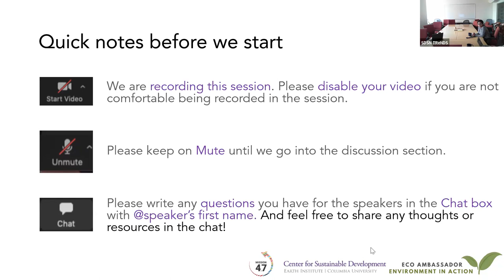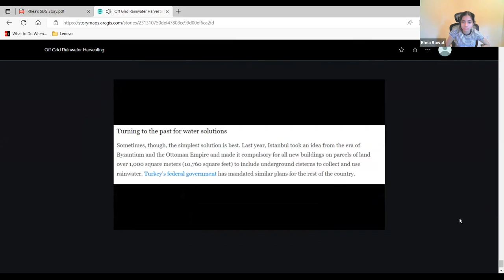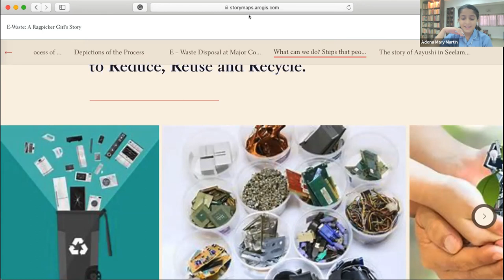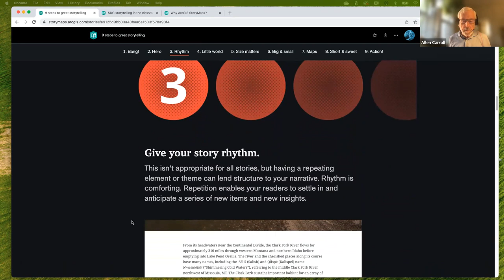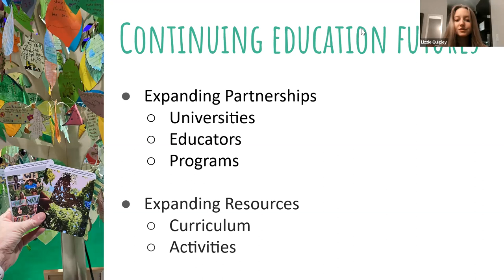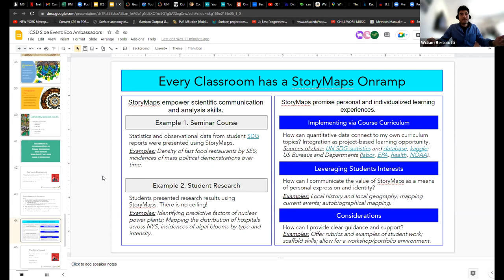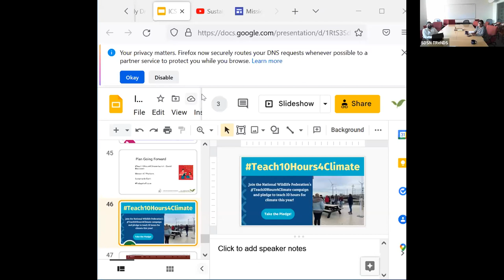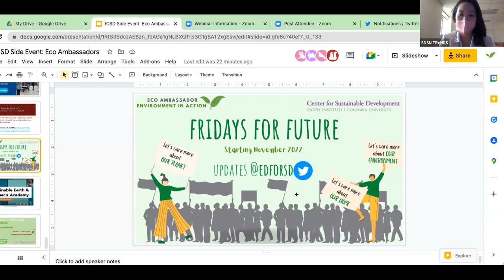Narrating Local Stories through the Lens of the SDGs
Through the summer program of the Center for Sustainable Development and its partners at Mission 4.7, ArcGIS StoryMaps, Arizona State University, Bluebells School International, ESRI, SDGs Today & Worldwide Teach-In, the Eco Ambassador Program students developed StoryMaps to tell local environment and sustainability stories while applying mapping, data and communication skills. The program featured climate storytelling skills, GIS mapping and data skills with access to educational tools such as Turn it Around Cards and examples of how SDGs can be a concrete part of teaching and learning contents including lesson planning.

This ICSD side event will showcase the highlights of the summer program to share some of the core educational elements of the climate and sustainability storytelling with the use of StoryMaps, creative writing skills, Sustainable Development Goals (SDG)-based lesson planning and educational tools that facilitate telling a compelling climate and sustainability story from diverse local perspectives, and all speaking to sustainable development & SDGs.